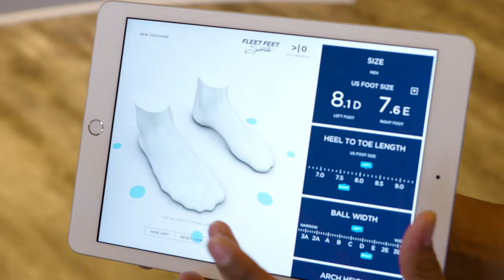Fleet Feet: The In-Store Experience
We take our commitment to serve to heart, which is why every day in-store we deliver expert advice, intelligent products, personalized solutions, and 3D scanning technology.